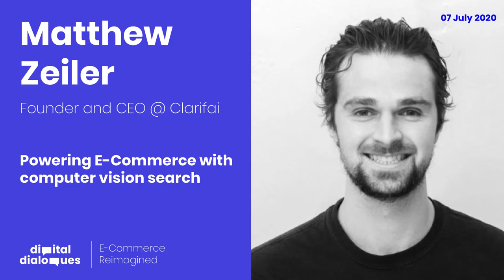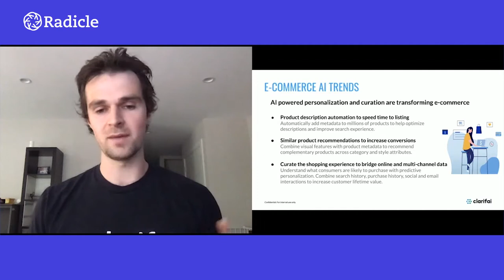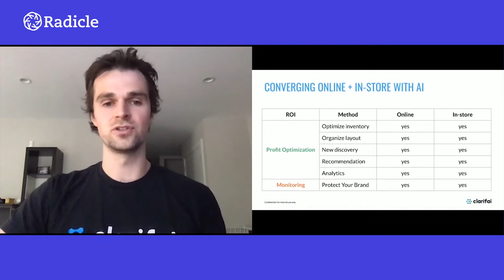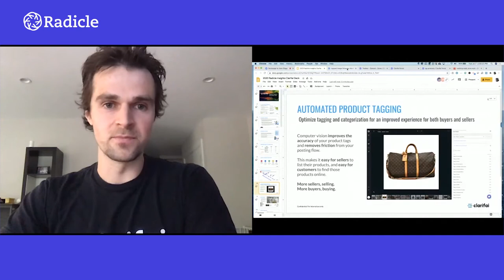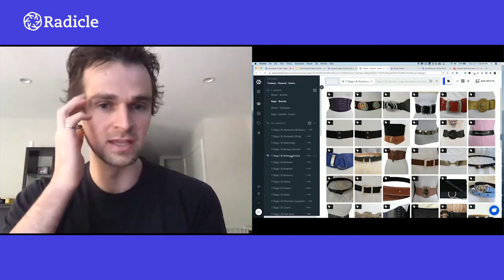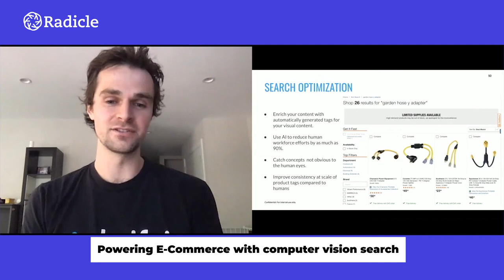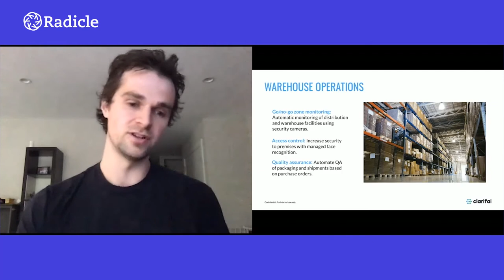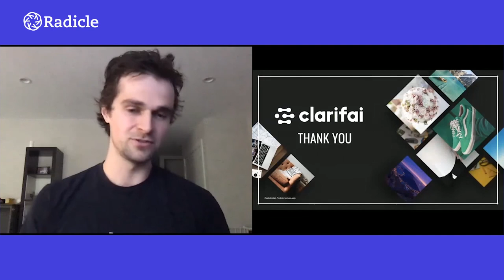Clarifai's Founder and CEO, Matthew Zeiler | Powering E-Commerce with computer vision search Zeiler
Clarifai's Founder and CEO Matthew Zeiler | Powering E-Commerce with computer vision search | E-Commerce Reimagined 2020 | radicleinsights.com